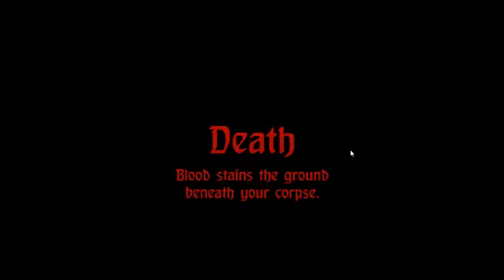Hand of Fate Episode 38 - The Hunt Begins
A new prey has appeared. What is this prey, and what can it do? Can it stand before your might. Yes, yes it can. I suck.